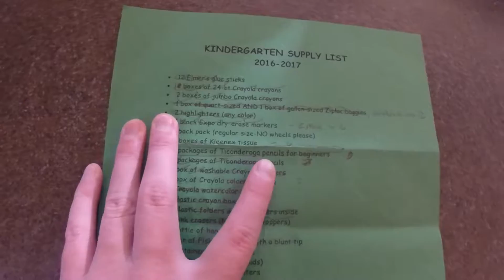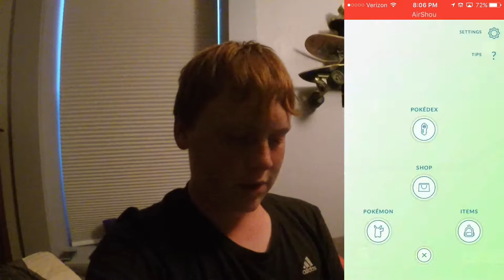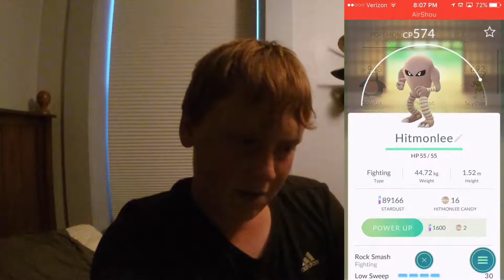WHO'S BEHIND THE MASK?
My siblings and I have some fun messing around and I find a new way to record pokemon go!